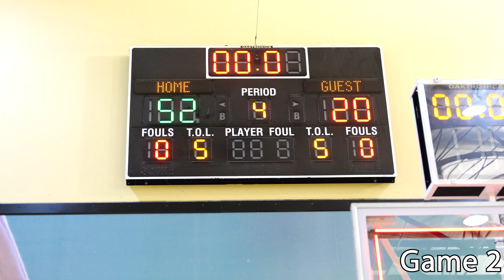Riverside Hawks 2031 Boys Team Wins AAU National Championships | Championship Highlights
Watch the highlights from this incredible journey as our talented young athletes showcase their skills, teamwork, and dedication on the road to becoming national champions. The Riverside Hawks program is proud of these boys for their hard work and commitment, both on and off the court.

This victory is not just for the team but for our entire community. Join us in celebrating their success and the bright future ahead for these rising stars!